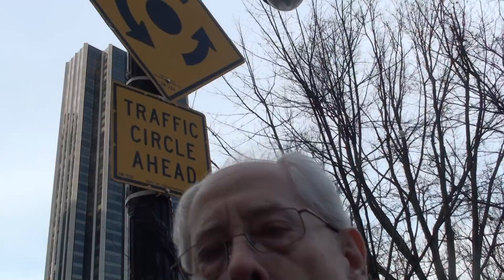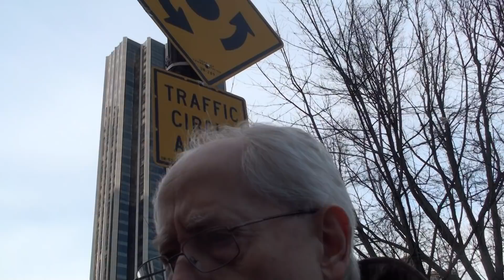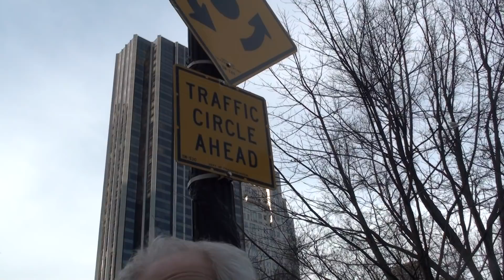Sociology Educator: “9/11 Is Our Fault”, “We Are Born Equal. Genes Are Nothing” To Ex-USSR Citizen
Women’s March On New York City